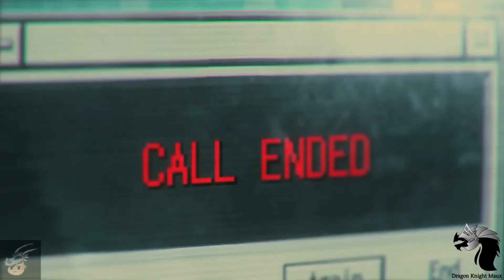Resident Evil 3 part 3